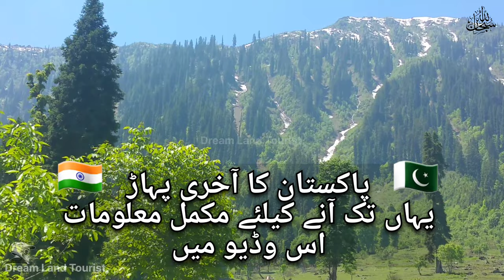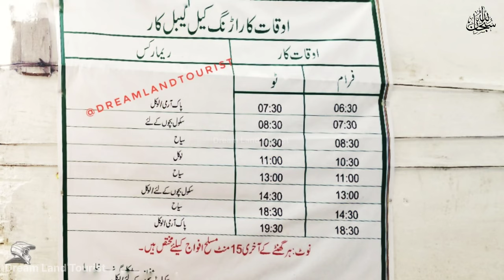Arang kel azad kashmir | Epi - 4 | arang kel chair lift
channel & Instagram name is changed new Instagram  Links is

Welcome to Sarim Rider  Youtube  channel.
complete information of Tourism : Visiting points, hotels, room rents, road condition , time and kilometers
About video :  Arang kel complete information vlog , time and distance , Visiting points, hotels, room rents . my first Azad Kashmir volg and Episode detail is :

Episode 4:  Arang Kel ( Full Complete video )
You are wtching

kel to arang kel
arang kel chairlift
arangkel hotel
kel to aragkel road
kel to arang kel distance
taobat neelum valley
taobat azad kashmir
islamabad to neelum valley, lahore to neelum valley
kel azad kashmir
Hunza valley
Skardu valley
Gilgit baltistan
Swat valley
naran valley
neelum valley
kashmir valley
kumat valley
astor valley

Arrang Kel
azad kashmir
neelum valley
neelam valley
sharda
kel
taobat
neelum river
tourist places in azad kashmir
arang kel azad kashmir
wadi neelam
wadi kashmir
beautiful kashmiri girls
beautiful kashmir valley
kashmir news
line of control India Pakistan
jannat kashmir